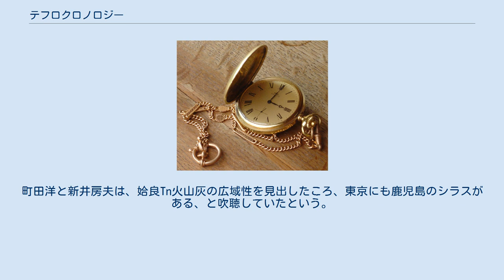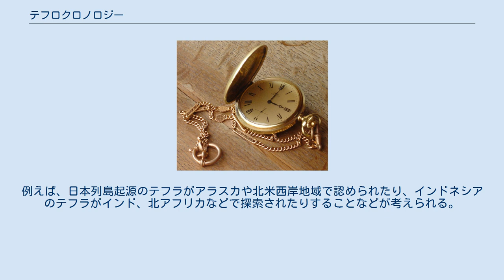テフロクロノロジー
テフロクロノロジー (tephrochronology) は、テフラ（火山砕屑物）を用いて、地層や地形の編年をする学問分野のこと。
 火山噴火によって噴出したテフラは、瞬時にその時代の地表面を広域に覆うため、地層中のテフラの同定を行うことにより、その地層の年代が決定できる。
日本は火山国であるため、各地に大量のテフラが堆積しており、テフロクロノロジーを用いた研究が数多くなされている。
火山活動だけでなく、地震、津波、地形変化、人々の生活などがいつどのように起こったのかが解明されている。
深海底堆積物や氷床中のからもテフラは発見され、地球規模の気候変動や、海水面変動などの規模や年代の解明に利用されている。
 日本のテフロクロノロジーの第一人者は町田洋である。
町田洋と新井房夫は、姶良Tn火山灰の広域性を見出したころ、東京にも鹿児島のシラスがある、と吹聴していたという。
シラスとは、姶良カルデラの大火砕流堆積物である。
2人は姶良Tn火山灰のように日本列島をおおうような分布の広いテフラは例外的ではないと考えており、次第に発見例が増えるにつれ、テフラは広域に分布する性質のものであって、広域火山灰の時空にまたがるネットワークを張り巡らす必要がある」と考えていた。
 その後、十数年間に多数の広域テフラが見つかり、それらは歴史時代から100万年前までの長い時間にわたっている。
テフラからは、どの火山がいつ噴火したのか、ということだけでなく、噴火の規模や様式についても正確な情報が得られる。
 また、世界に目を向けると、姶良Tn火山灰と似たもの、もっと広域に分布する火山灰が各地で知られるようになった。
 今後もテフラ同定技術の進歩とともに、陸・海から多数の広域テフラが見出されるに違いないと考えられている。
それらは地層や地形の広域対比に有効な資料となり、グローバルな環境変遷史に重要な役割を果たす。
例えば、日本列島起源のテフラがアラスカや北米西岸地域で認められたり、インドネシアのテフラがインド、北アフリカなどで探索されたりすることなどが考えられる。
しかしそれには世界各地のテフラ情報の充実が必要となる。